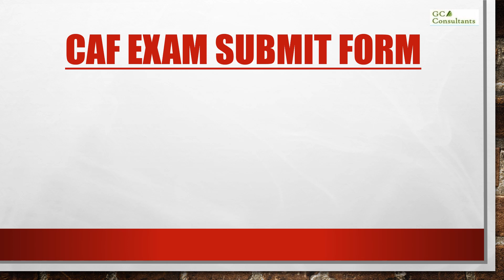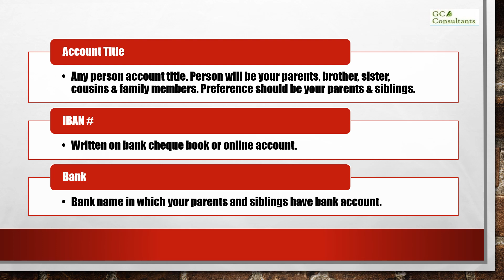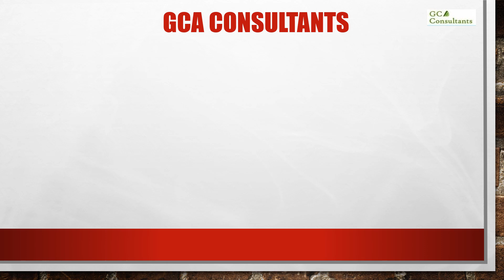Exam Form Submission - Bank Details Guide